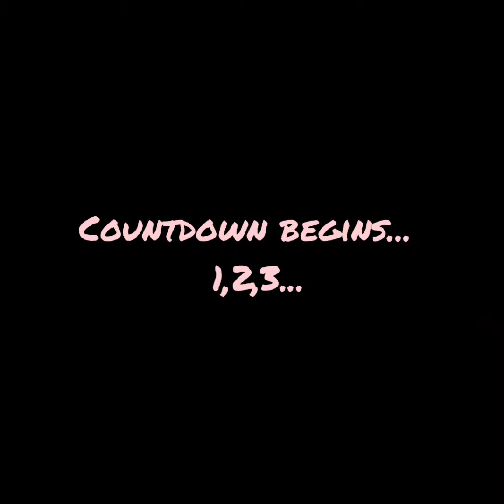AANYA'S FIRST BIRTHDAY CELEBRATION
Decoration at home for birthday :
Record everything since the time she/he wakes up because this day is special and you can’t experience it again #
Very soon they will grow up
# as a parent we will surely miss this time
# now I have little memories and my daughter is 4 years now , she wanted to watch this video
# golden days for parents